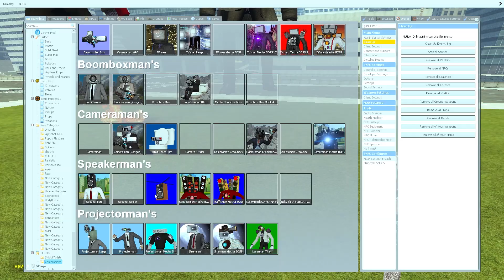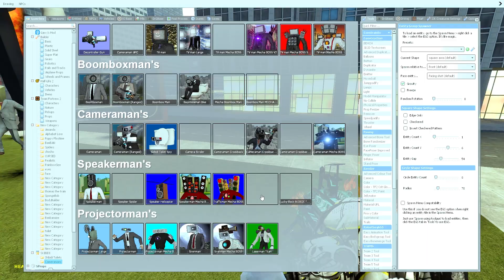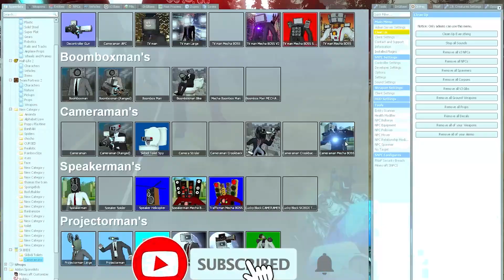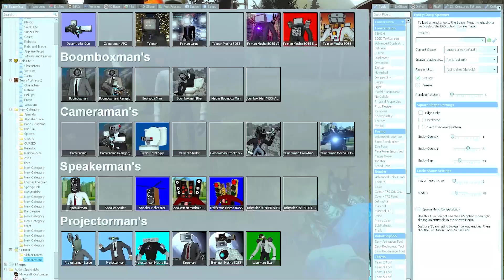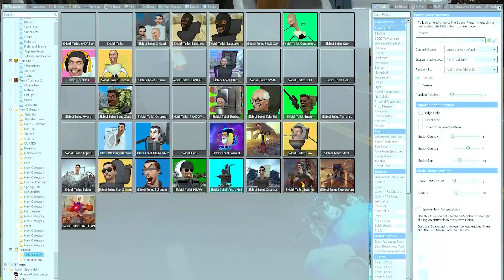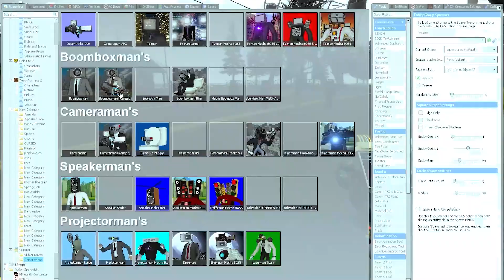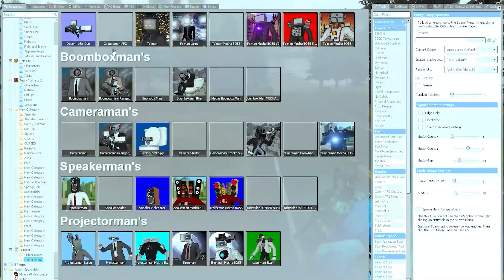NEW ALL MECHA SKIBIDI TOILET BOSSES VS MECHA TV MAN BOSSES AND OTHERS!(Garry's Mod)